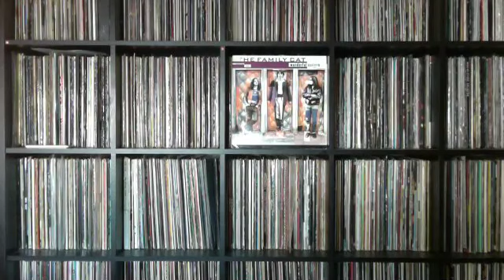THE FAMILY CAT "COUNTING CROSSES (ACOUSTIC)"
Del 12"  WONDERFUL EXCUSE " DEDICATED 1992